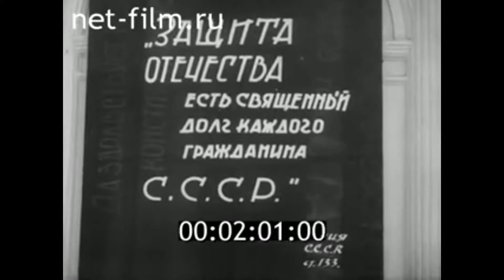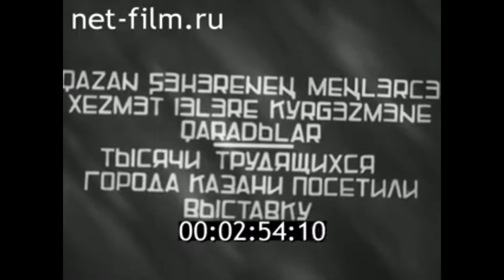1938г. Дом офицеров на площади Свободы. Казань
Киножурнал Советский Татарстан, 1938г, №2